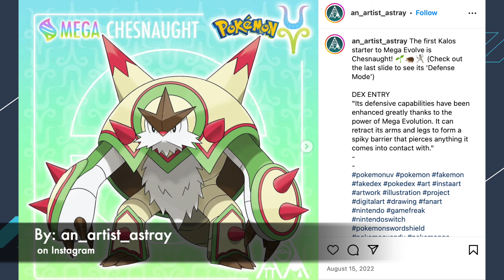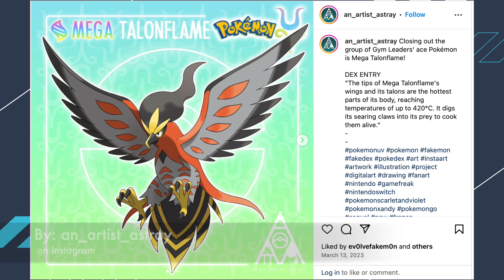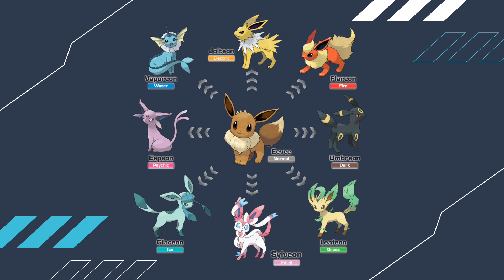Kalos Pokémon That Could Get Mega Evolutions In Legends Z-A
A look at every Kalos Pokémon and who could get Mega Evolutions in Pokémon Legends Z-A.